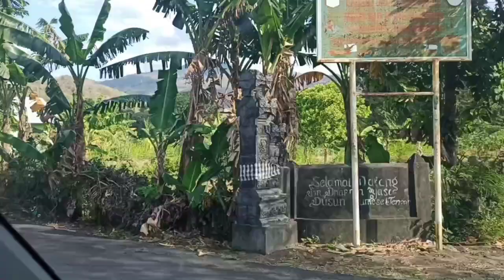AISYAH ODIST ON VLOG 15 "MERUBAH SERAT DAUN NANAS MENJADI KAIN"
Hi, The Greeners!
Apa kabar? Semoga selalu sehat dan semangat ya.
Dalam segmen kali ini saya ingin mengajak The Greeners jalan-jalan ke Dusun Gumise Desa Giri Tembesi, Gerung - Lombok Barat, dimana tempat kelompok para penenun merubah serat daun nanas menjadi sebuah kain.  Untuk itu tonton video ini sampai selesai yaaa.

Share juga video ini ke teman-teman kalian agar bisa bermanfaat bagi banyak orang.